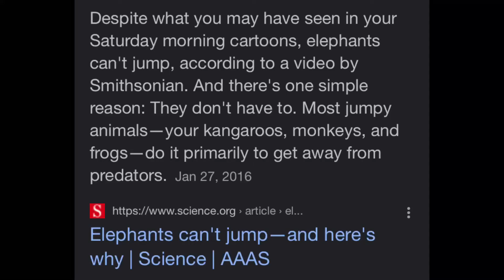ELLY BROKE PHYSICS